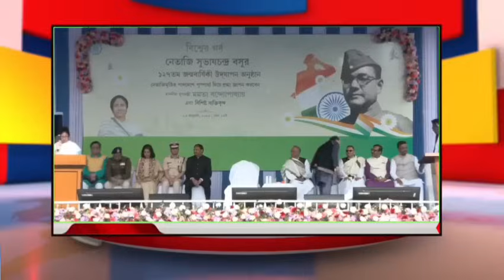রাম মন্দিরের পাল্টা বিনাশ মোদি? মমতার বাড়িতে সৌরভ গাঙ্গুলি| বিজেপির ১৬ MP নজীরবিহীন পদক্ষেপ